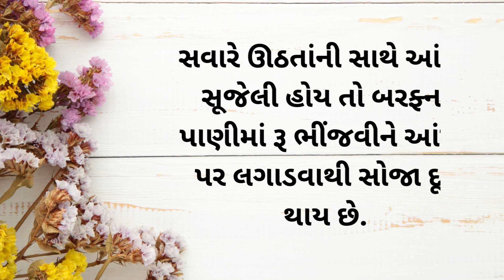ઘરેલું હેલ્થ ટીપ્સ | health tips | ઘરેલુ નુસખા| guju all tips | helth tips gujrati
દાદીમા ના નુસખા,ઘરેલુ નુસખા,હેલ્થ ટીપ્સ ગુજરાતી,શ્વાસ લેવામાં તકલીફ,ઝાડા માટે રામબાણ ઈલાજ,શ્વાસ લેવામાં તકલીફ થાય,શ્વાસ લેવામાં તકલીફ થાય તો આ ઉપાય કરો,શ્વાસ લેવામાં તકલીફ પડે તો શું કરવું,આપસો,કબજીયાત,दस्त,दस्त के लिए उपाय,remedy for diarrhea,helth tips in gujarati,ayurvedic upay,jagruti vasava,sans ki problem ho to kya karna chahie,sans problem solution,gharelu upchar,health tips,saans ki bimari ka ilaj,saans ki takleef ka ilaj,દાદી મા ના અક્સિર નુસખાઓ